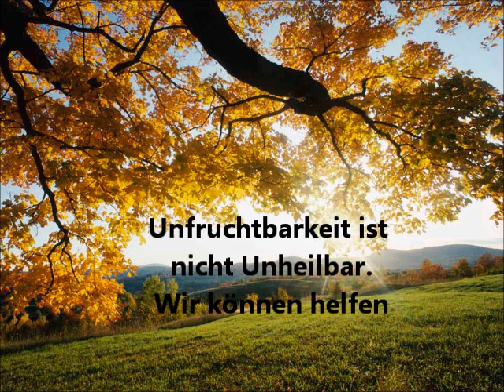Unfruchtbar.wmv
Sie sind dabei herauszufinden, was das leistungsfähigste Heilsystem für Unfruchtbarkeit sein könnte, das jemals entwickelt wurde. Es ist das gleiche, welches tausende von Frauen wie Sie verwendet haben, um dauerhaft ihre Unfruchtbarkeit zu heilen, schnell schwanger zu werden und gesunde Kinder zu gebären.

schwangerschaft, schwanger werden, Geburtshaus, Geburt, baby, kind, unfruchtbar, schnell, gesundheit, kinderwunsch, hilfe, kinder, tipps,